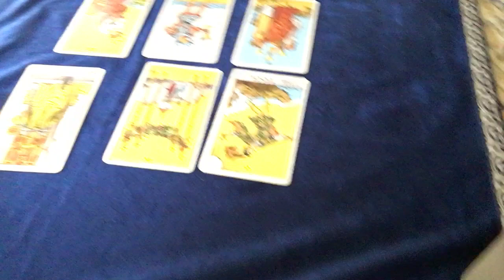TAROT READING! French Election: Yes or Now...Is Macron Going to Win?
TAROT READING!